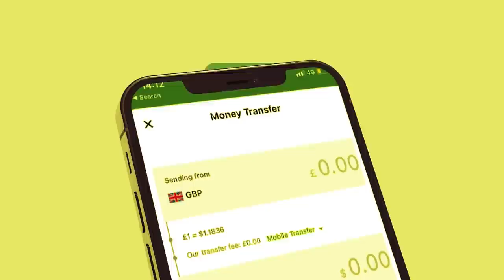Xog Aqoonsiga Somaliland oo la helay Maraykanka oo samayey Arin layaab leh? Itoobiya iyo Jabuuti?